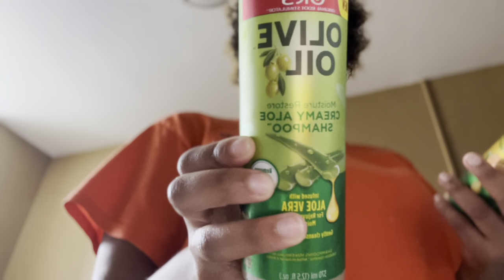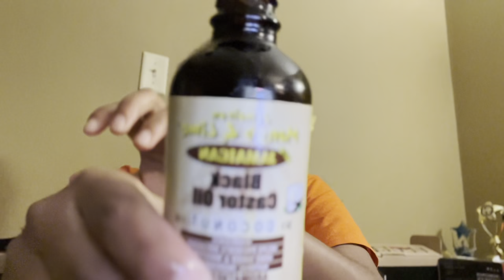Take my braids out with me/ Do a twist out♥️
This took me 2hrs ask me how Ik 🤭